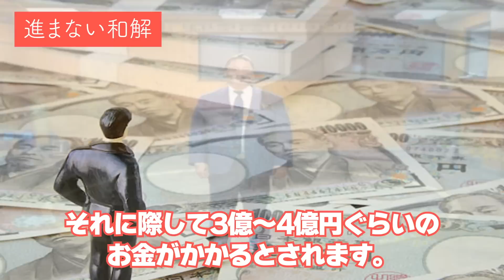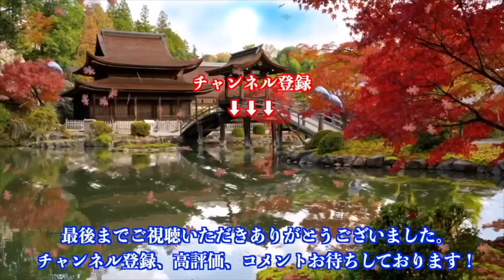嘉風「犠牲になるの俺だけかよ…」地元の佐伯市との裁判の経緯がヤバすぎる！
地元・佐伯市のPR事業で負った怪我が原因で引退に追い込まれたことから、訴訟を起こした元嘉風の中村親方！地元愛に溢れた彼が言った一言がこちら・・・

DOVA-SYNDROME
魔王魂
イラストAC
いらすとや
Audiostock
pixabay